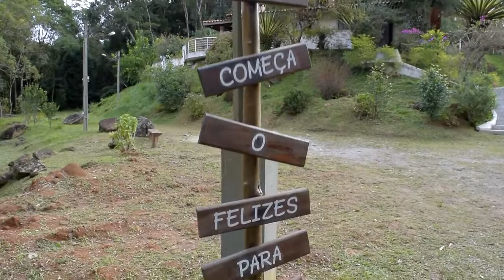Vlog Editorial de noivas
Quer saber tudo o que rolou no editorial de noivas que fizemos? Então vem conferir!